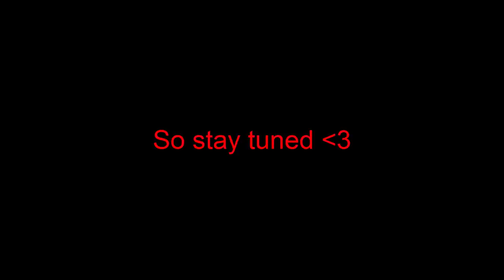MOPE.IO NEW WOLVERINE | NEW ABILITIES | NEW ICE SLIDING | MOPE.IO NEW UPDATE (Mope.io)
Today - There's a new animal wolverine in mope.io has been released with some special abilities such as sliding in ice in the ice sliding area in mope.io. The Arctic biome is been expanded 3x larger with lakes  and ice spots in mope.io!

Hope you will enjoy this video MOPE.IO NEW WOLVERINE | NEW ABILITIES | NEW ICE SLIDING | MOPE.IO NEW UPDATE (Mope.io)

All the animals in the game include:
Land Animals:
Mouse, Rabbit, Fox, Pig, Zebra, Cheetah, Gorilla/Harambe, Lion, Deer, Mole, Bear, Croc, Hippo, Dragon and Black Dragon
Ocean Animals:
Shrimp, Trout, Crab, Squid, Jellyfish, Stingray, Pufferfish, Swordfish, Shark, Orca/Killer whale and Kraken.
Arctic Animals:
lemming (snow mouse), arctic hare, penguin, seal, arctic fox, reindeer, muskOx, snow leopard, walrus, polar bear, wolverine, wolf, abominable snowman.

Mope.io Abominable Snowman.
Mope.io Snowman.